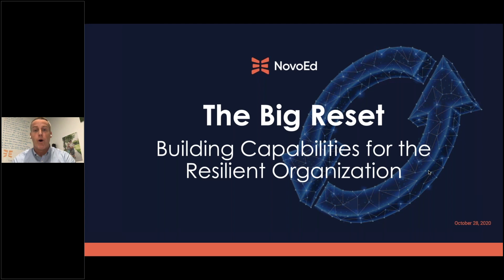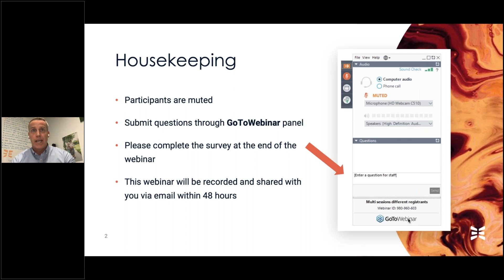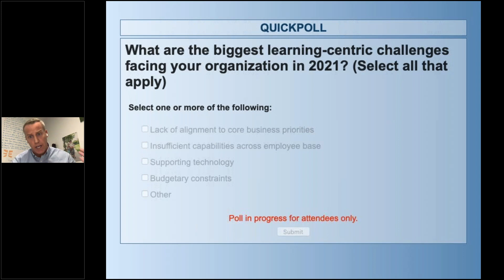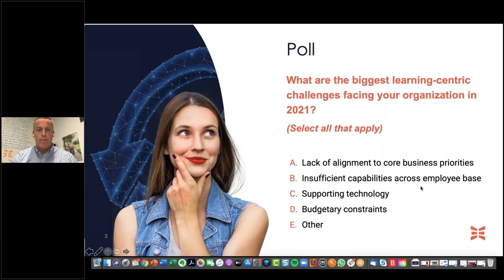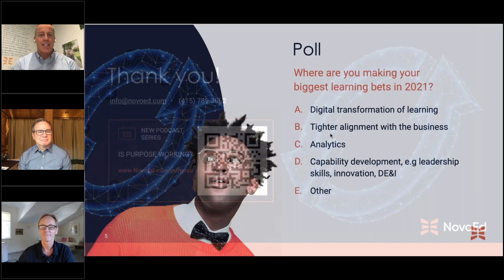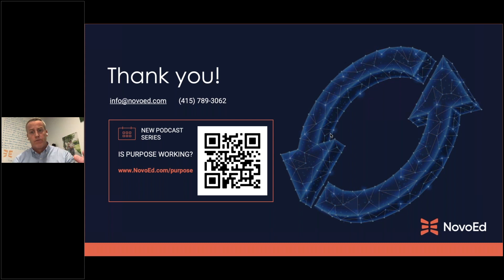Building Organizational Capabilities: Developing Resilient Organizations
Join Josh Bersin and Scott Kinney, Chairman & CEO of NovoEd for a conversation moderated by our Chief Learning Strategist where they'll discuss the capabilities transformation required by organizations to re-skill, upskill, and reinvent as we enable a workforce for a complex, rapidly changing world.